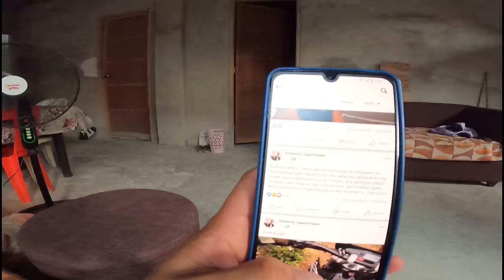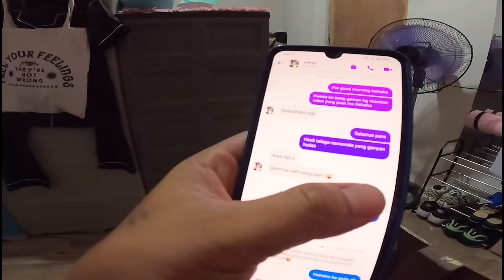NAG USAP NA KAMI NI JAPER SNIPER ABOUT SA POST NYA REVEAL NA TO ANG KAPAL NG PAG MUMUKA MO